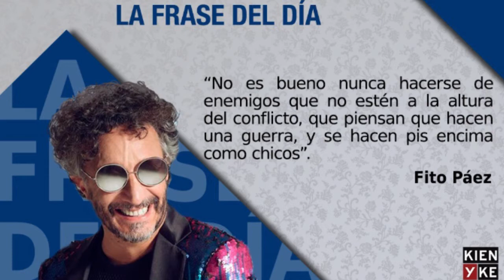Las noticias más importantes de este 9 de marzo - KienyKe